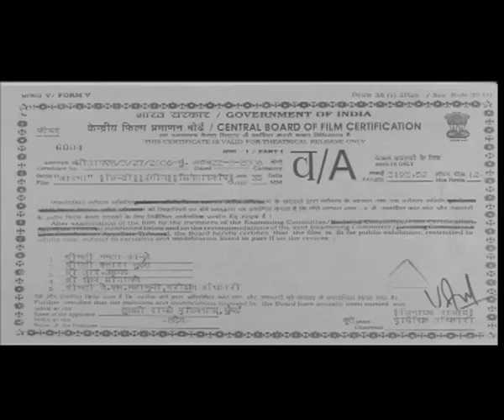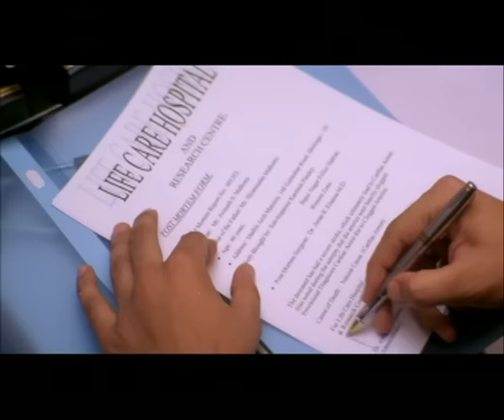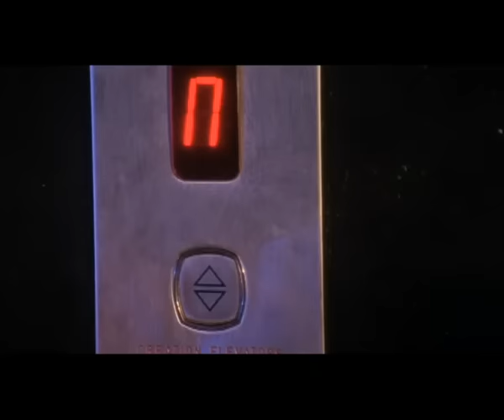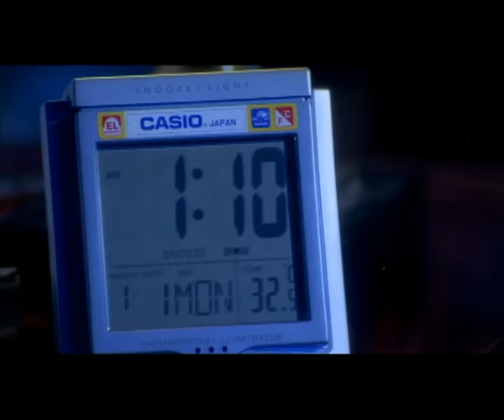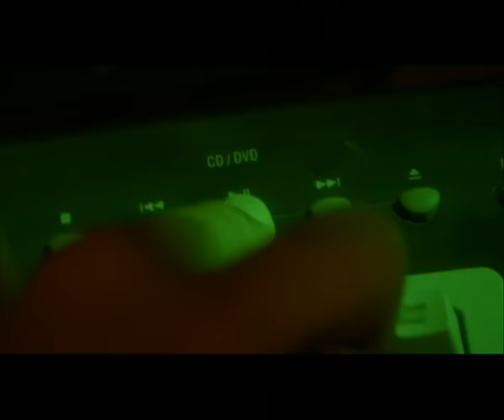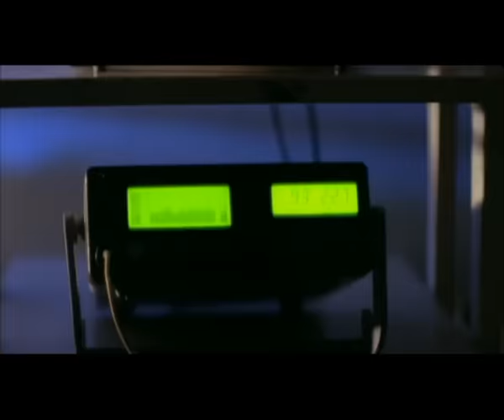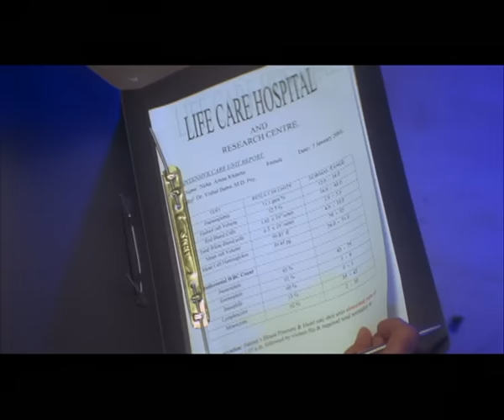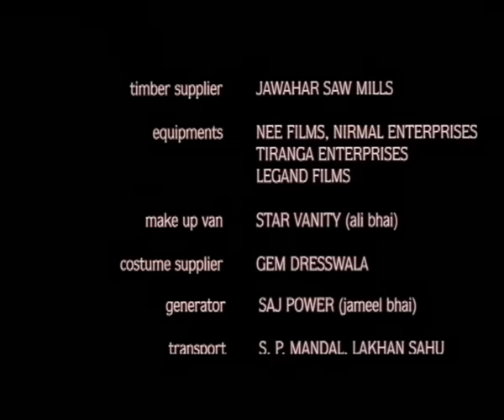आत्मा Aatma (2006) Full Movie | Kapil Jhaveri, Neha Mehra, Sadashiv Amrapurkar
Movie: Aatma
Cast: Kapil Jhaveri, Vikram Singh Chauhan, Vikram Malhotra, Mukesh Tiwari, Neha Mehra, Neha Bajpai, Sadashiv Amrapurkar
Director: Deepak Ramsay

Aatma is a 2006 horror film starring Kapil Jhaveri, Neha, and Vikram Singh. A doctor is approached by a gun-toting couple on the beach who threaten him and ask him to sign a Death Certificate for a male named Avinash Malhotra, pronouncing his death due to natural causes. They also pay him. The doctor is reluctant to prepare this document, but when his wife's life is threatened, he has to do it. The angry spirit of the dead male possesses his wife. What will the doctor do?